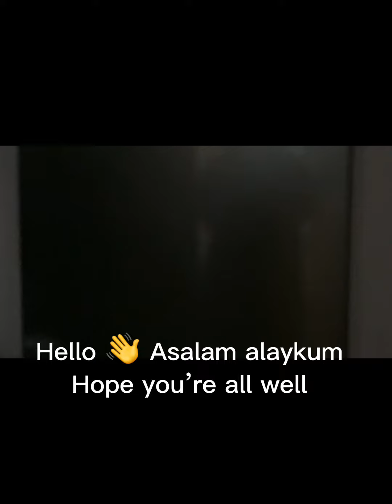Home Routine|| looking after Mr, not well new master helping || Drive to Dentist || Just food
Morning appt - drive to dentist with new master helping
First filling ever
No food for me just fruit smoothie
Mr not well so breakfast in bed
A quick lunch loaded chips with meat cheese n’ sauce